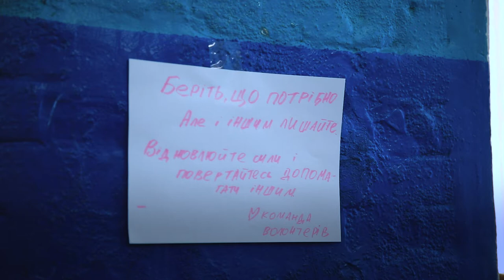Новгород-Сіверський. Історії людей, які мусили покинути свій дім | «Коли війна вривається у двері»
У 2014 році виїхали з Луганщини на Чернігівщину, і тепер знову довелося тікати. Розуміли, що всі події, які відбувалися до 24 лютого, вказували на те, що війни не уникнути. Приблизно о 5:30 — 5:40 почалися артобстріли. Жили близько до кордону, бачили, як дві доби колони російської техніки йшли через наші населені пункти. Тому зібралися, забрали собак і виїхали з міста. Мріють не просто про перемогу, а побачити руїни Кремля.

Проєкт «Коли війна вривається у двері» - це історії людей, які мусили покинути свій дім, рятуючись від російської агресії. Розповідь записано в Гуманітарному центрі «Територія успіху» від вимушених переселенців. Команда: Олена Горобець - авторка ідеї, продюсерка. Ірина Романська — журналістка, Катерина Мурована — режисер, Анастасія Кривошей - перекладач субтитрів.